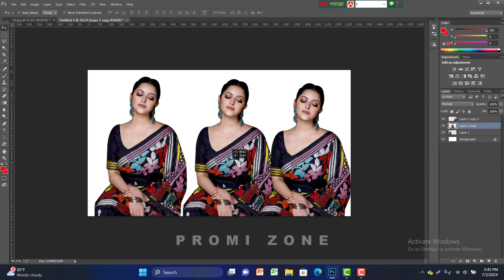Porimoni | How To Joint Picture Editing Remove Background In Photoshop cc | Promi Zone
My First Vlog | How To Joint Picture Editing Background In Photoshop cc

Post Production: Promi Zone